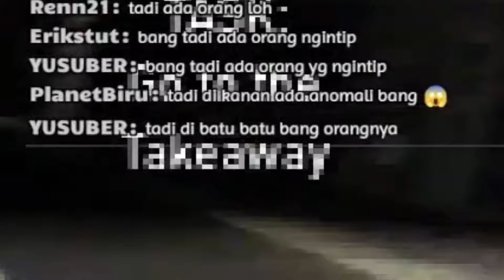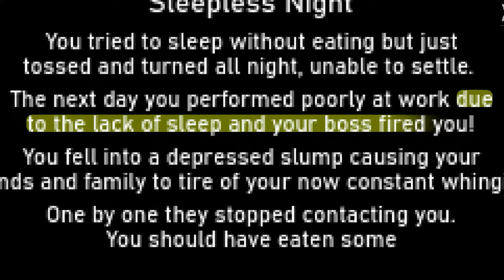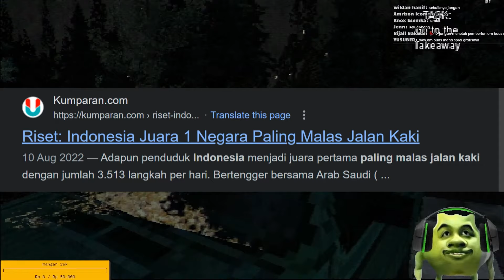Tuan Buas Giveaway Nasi Goreng Cik Woilah 😹 - Egg Fried Rice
nama game:egg fried rice